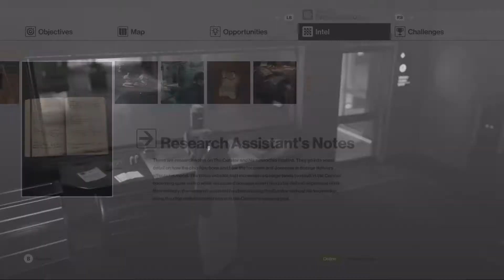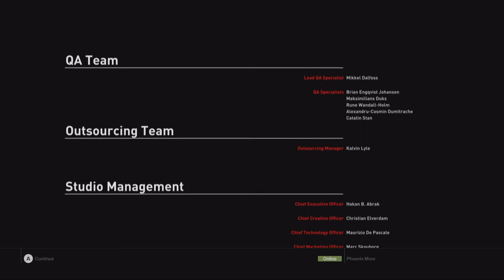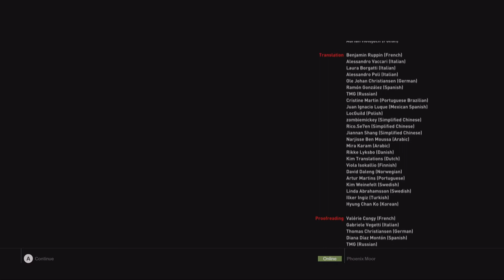"Hey Fugu You Too" Hitman Gameplay Part 7/Finale